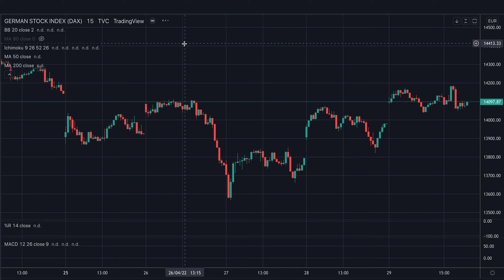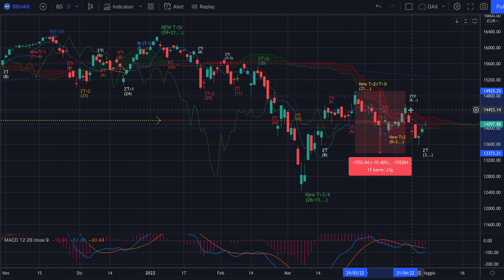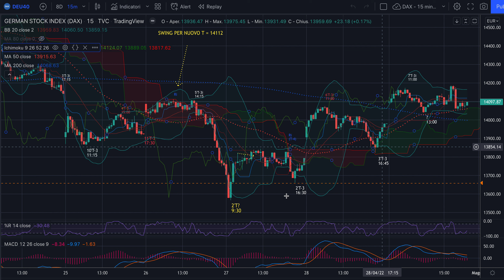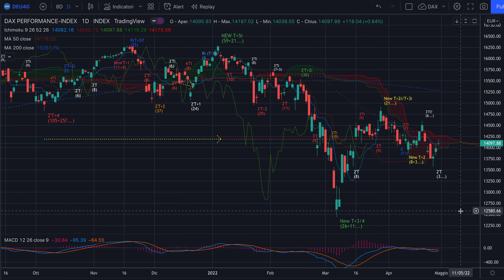DAX - Analisi Evoluta Weekly del 30 Aprile - Rischio ciclo mensile vincolato a ribasso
Buona sera,

Nel video tante considerazioni per fare trading su DAX la prossima settimana.

Buon ascolto.

Jacopo Marini